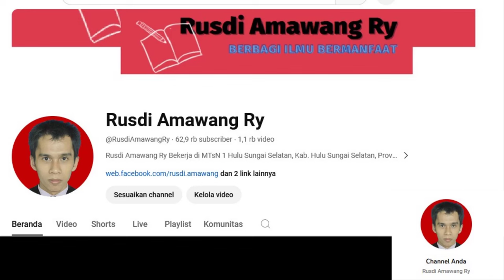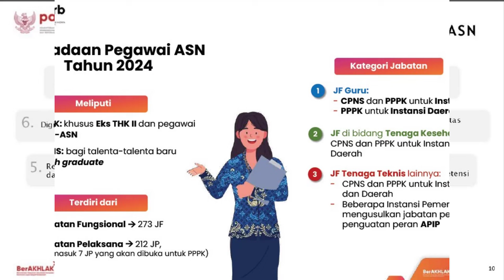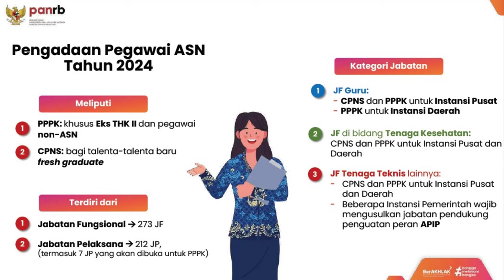🔴Penuntasan Masalah Honorer (Non ASN) Pemda Siap Angkat PPPK Paruh Waktu - Terbaru 2024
Penuntasan Masalah Honorer (Non ASN) Pemda Siap Angkat PPPK Paruh Waktu